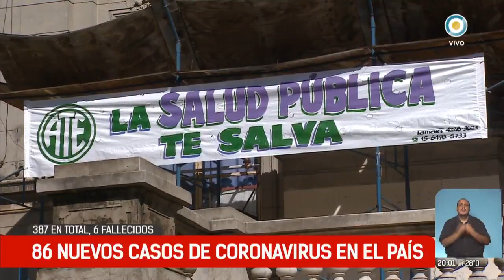Confirmaron 86 nuevos casos de coronavirus en la Argentina y el total de infectados asciende a 387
El Ministerio de Salud de la Nación confirmó este martes que son 86 los nuevos casos positivos de COVID-19 y que la cifra de infectados aumentó a 387 en todo el país.

El reporte n°21 indicó que 30 pacientes son de la ciudad de Buenos Aires, 30 de la provincia de Buenos Aires, 9 de Chaco, 7 de Córdoba, 4 de Tierra del Fuego, 3 de Santa Fe, 1 de La Pampa, 1 de Neuquén y 1 de Santa Cruz.

De los 86 casos, 41 corresponden a personas con antecedente de viaje a zonas con transmisión comunitaria, mientras que 20 son contactos estrechos de casos confirmados, 25 se encuentran en investigación para determinar el antecedente epidemiológico.